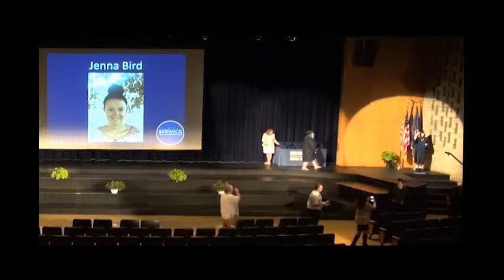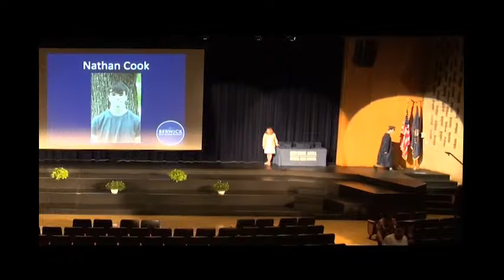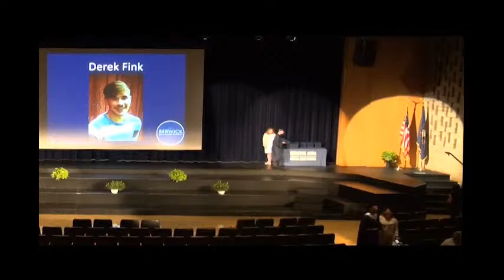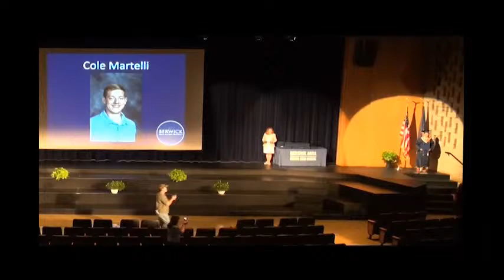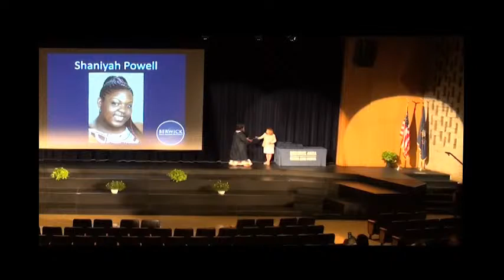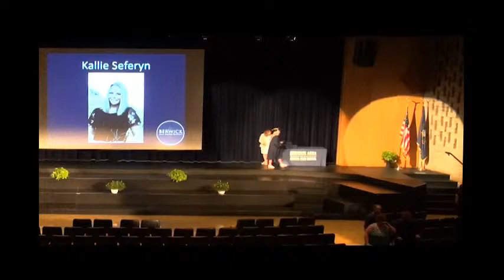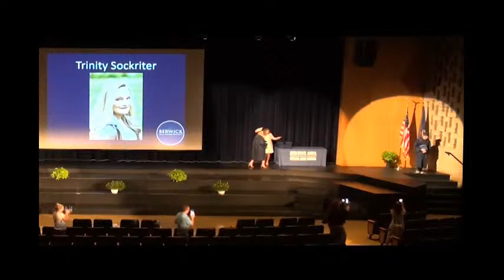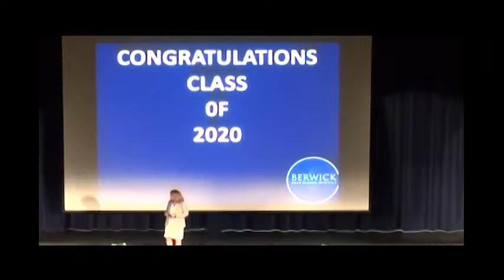BERWICK AREA GRADUATION 2020